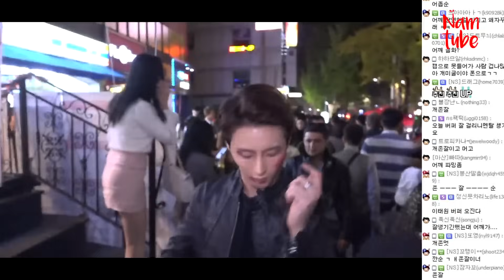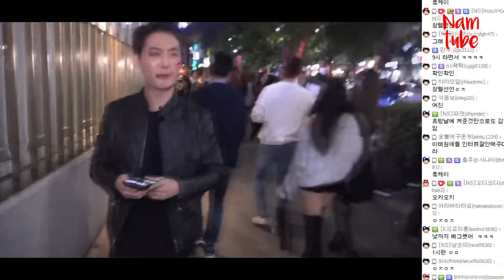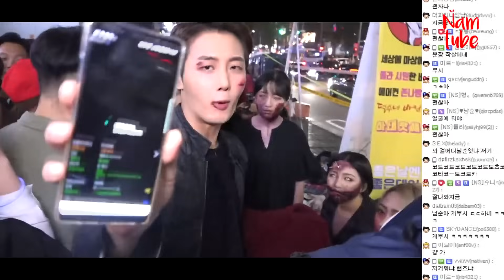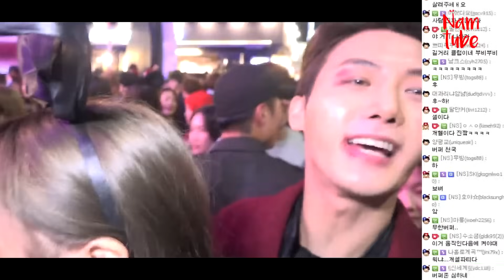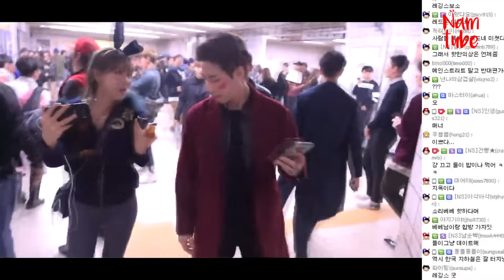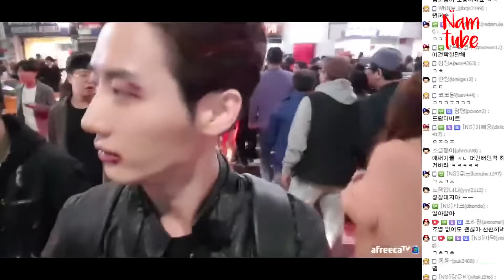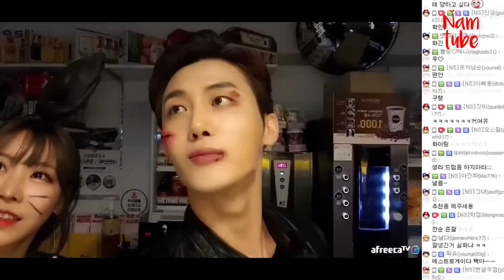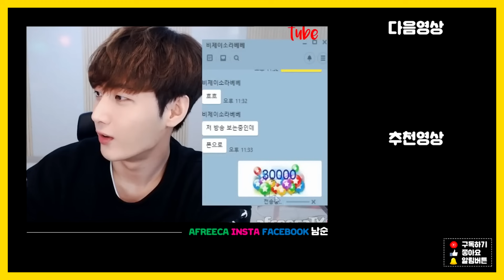할로윈데이 이태원에 간 남순, 비주얼 폭발에 시선집중/171028 │ 남순 #1